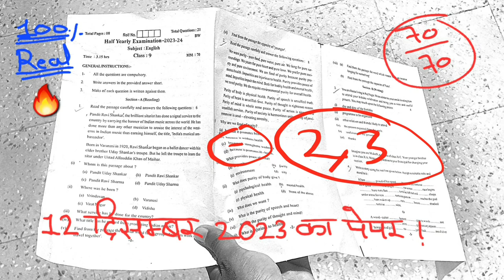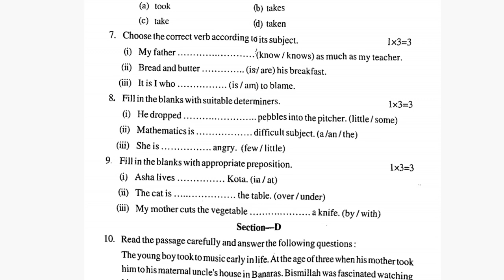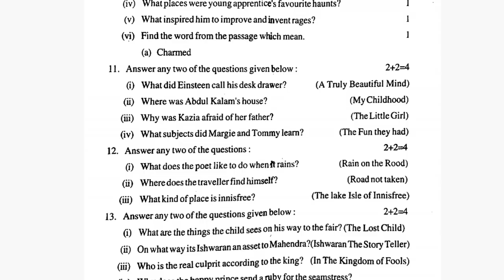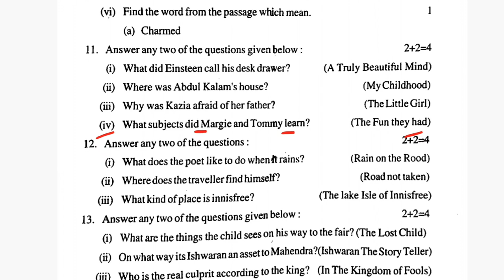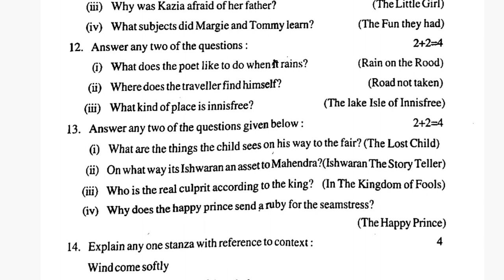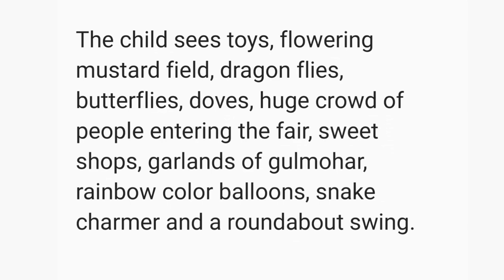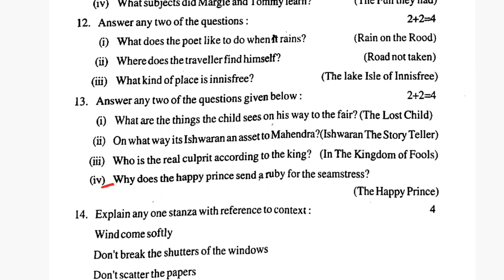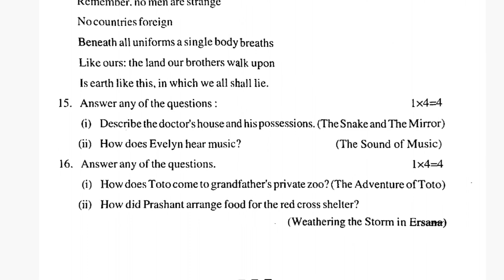Class 9th English Half Yearly Paper 2023 With Solution || 12 december 2023 ka ardhvarshik ka paper 🔥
In this video, we have told the Half Yearly Exam 2023 Class 9th English Papers which will be asked in your exam, and in this video, we have told you the Most Important Question Answers for Half Yearly Exam 2023 Class 9th English.

class 9th Half yearly exam English question paper 2023

class 9th

class 9th English half yearly

class 9th English yearly

class 9th English yearly paper

class 9th English half yearly 2023-24

class 9th half yearly paper 2023-24

class 9th Hindi half yearly exam 2023-24

class 9th Hindi half yearly question paper

class 9 Hindi half yearly syllabus 2023-24

class 9 half yearly question paper 2023 Hindi

class 9 RBSE half yearly exam

नववीं अंग्रेजी पेपर 2023

कक्षा नववीं अर्धवार्षिक का पेपर

navvin k 9th ardhvaarshik pariksha

class 9 half yearly exam English question paper

class 9 half yearly question paper previous year

Kamrup district half yearly exam English question paper

half-yearly English question paper 2023

class 9 half yearly exam question paper Kamrup district

English class 9 half yearly question paper

class 9th English half yearly question paper

class 9th half yearly exam 2023 English

class 9th half yearly paper

half-yearly exam 2023 class 9 English question paper

9th half yearly question paper 2023

9th Hindi paper 2023

2023 half-yearly exam English question paper

class 9th

class 9th half yearly syllabus

English half yearly question paper class 9 2023

half-yearly exam 2023 class 9 syllabus

half-yearly exam class 9th 2023

half-yearly paper

half-yearly paper class 9th

science exam paper 2023 class 9

9 exam paper 2023 Hindi

9th class half yearly exam 2023

9th class half yearly exam paper 2023

9th class Hindi important question 2023

9th English

9th exam important question 2023 half yearly

class 9 English imp question 2023 half yearly

class 9 Englishhalf paper 2023

class 9 half yearly 2023

class 9 half yearly exam 2023 question paper

class 9 half yearly exam paper

class 9 half yearly exam paper 2023

class 9 half yearly paper

class 9 half yearly syllabus 2023

class 9 Hindi paper 2023-24

class 9th 2023-24 English ka half yearly paper

class 9th English half yearly exam

class 9th English Hindi paper

class 9th half yearly exam 9th English

class 9th half yearly exam 2023-24 English

class 9th half yearly exam paper 2023-24

class 9th half yearly paper English

RBSE 9th class half yearly model paper 2023

RBSE half yearly exam